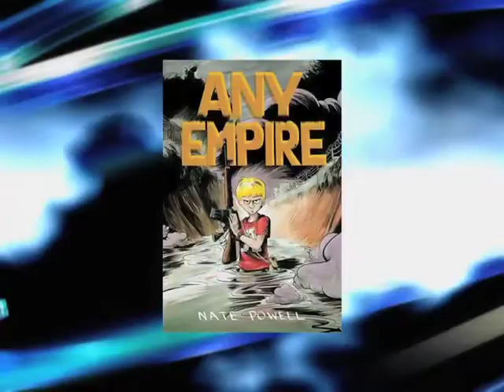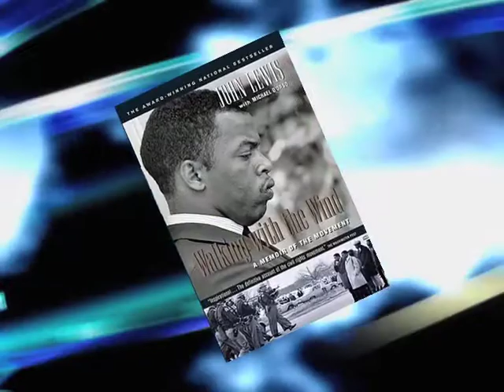Fantastic Forum Interview with Nate Powell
Artist Nate Powell talks about his work on Top Shelf Productions' MARCH, written by Rep. John Lewis and Andrew Aydin.  March is the graphic novel memoir of John Lewis, a living icon of the American civil rights movement.  March Book One is due to be released in August 2013.